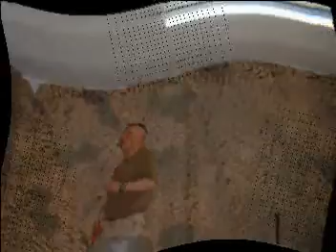Tikrit Iraq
Two songs and some pics...sit back and enjoy